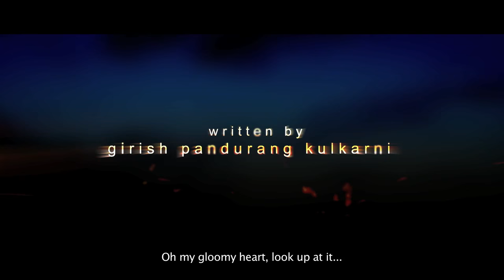Highway Marathi Movie Trailer | Girish Kulkarni,Umesh Vinayak Kulkarni,Huma Qureshi,Tisca Chopra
An assortment of journeys... Journey of desire... Journey of love... Journey of lies...
Begin your own journey on this Highway.
Presenting the second trailer of Highway एक  Selfie आरपार

Kharpoos Films presents HIGHWAY Ek Selfie Aarpar, Produced by Vinay Ganu.
A film by Umesh Vinayak Kulkarni, To be released on 28th August 2015
Starring Girish Kulkarni, Huma Qureshi, Tisca Chopra, Renuka Shahane, Vidyadhar Joshi, Mukta Barve, Sunil Barve, Mayur Khandge, Shrikant Yadav, Kishore Chaugule, Kishor Kadam, Vrishali Kulkarni, Purva Pawar